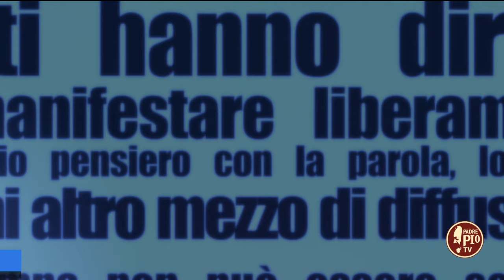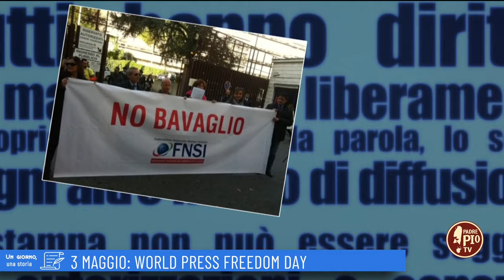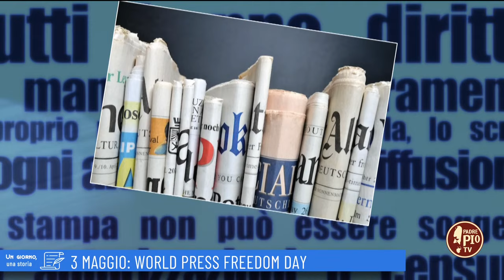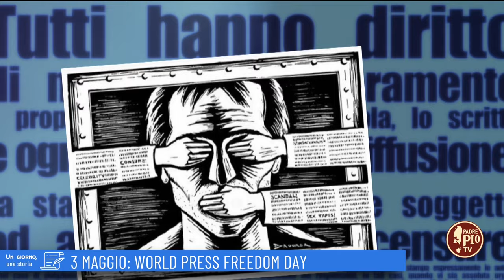Giornata mondiale della libertà di stampa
Con Claudia Conte, giornalista, scrittrice e conduttrice, abbiamo affrontato il tema della libertà di stampa ai giorni nostri, sviscerando il tema alla luce dei grandi temi di attualità e gettando uno sguardo consapevole anche sull’altro lato della medaglia.